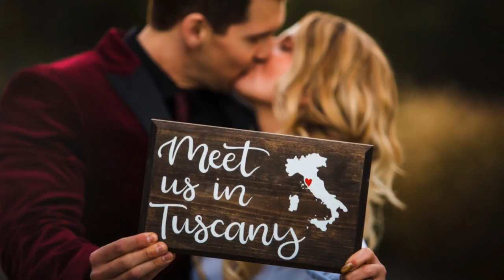Tuscany Engagement Session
A fun video showing some great shots from our recent engagement session.